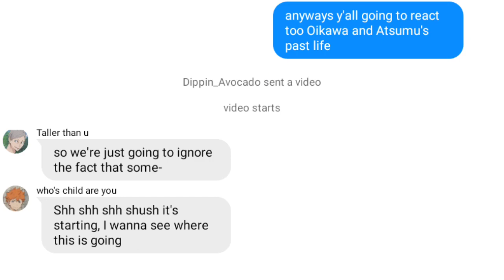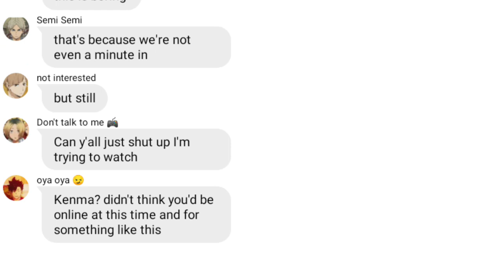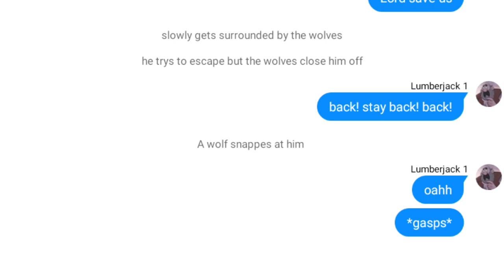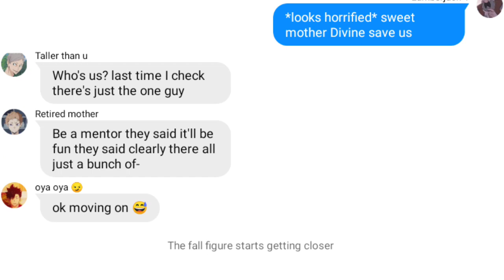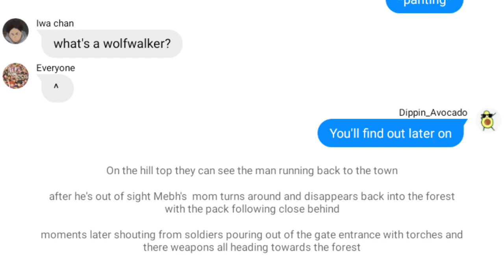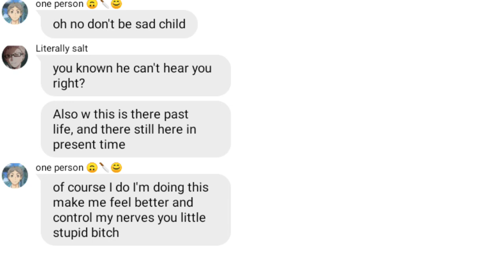Haikyuu React to: Oikawa and Atsumu's past/past life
✨Shout out to anyone who can guess what movie I used the audio from✨